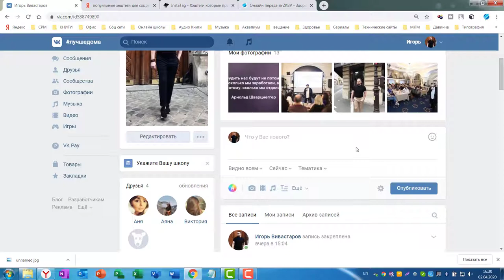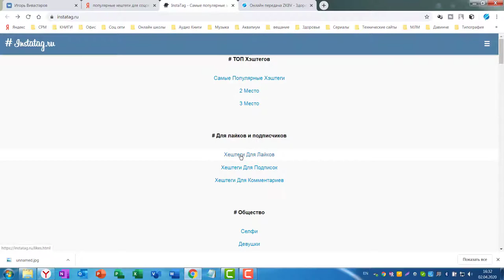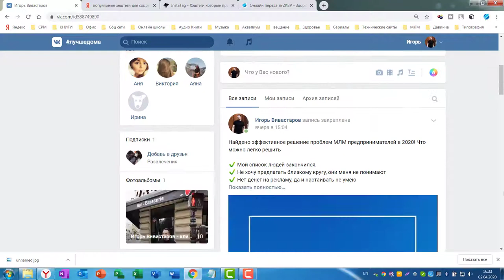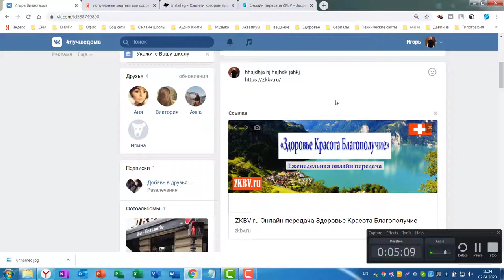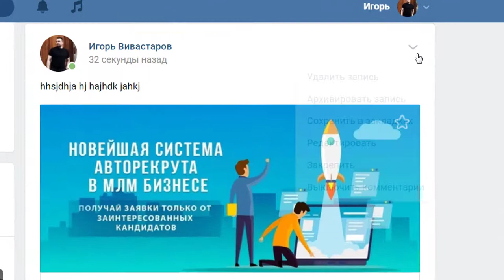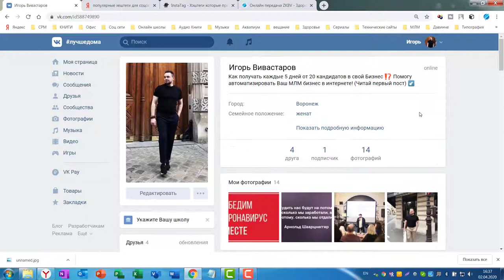Наполняем стену личного профиля постами